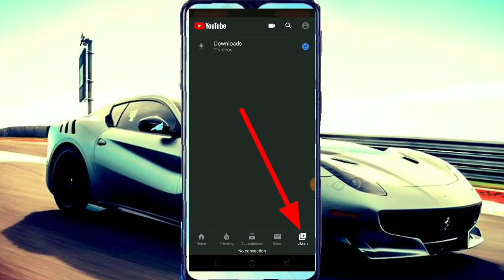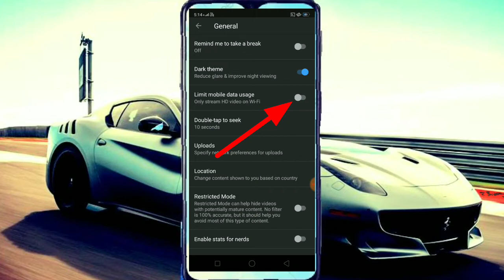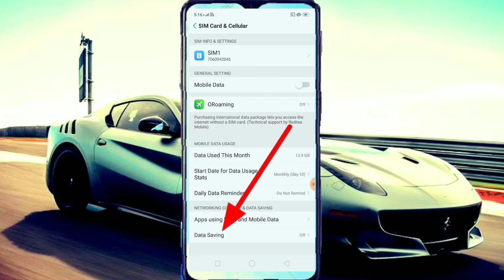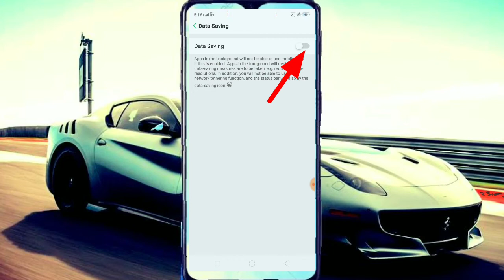अब आपका 1.5 Gb data चलेगा अब पूरा दिन,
hello dosto aaj ki is video main apko bataonga ki aap 1.5 Gb data ko pura din use Kaise kar sakte hain,

How to make kam data use,
how to make data use,
kam data kaise use Karen,
kam data Ko chalega pura din,
kam data Ko use Karen ab pura din,
how to make 1 gb data usage pura din,
1GB data ko pure din Kaise chalayen,
1.5GB data ko pura din kaise use Karen,
how to make 2 GB data use,
how to make data bachat,
data ki bachat kaise karen,
kam MB kaise use Karen,
how to make kam MB use,
how to make kam MB ko kaise chalayen pura din,